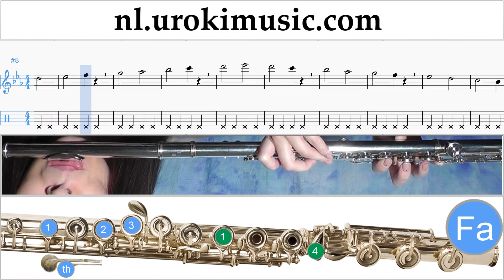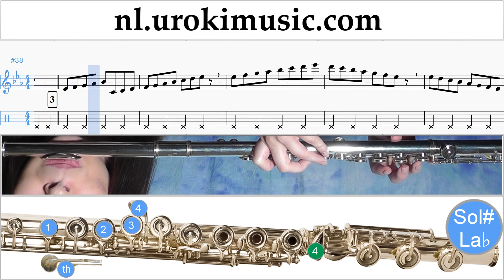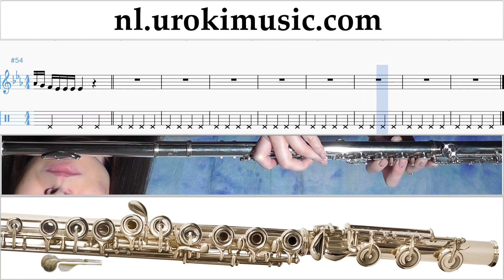Fluitles Justin Bieber - Sorry Muzieknoten Cursus Deel#1 um-i374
Fluitles Justin Bieber - Sorry Muzieknoten Cursus Deel # 1 um-i374 Deel # 1 bevat oefeningen. Deze oefeningen zal je voor te bereiden voor het deel # 2. Gelieve te schrijven in de comments, hoe om lessen meer nuttig voor u?